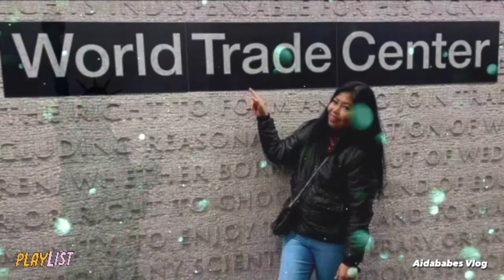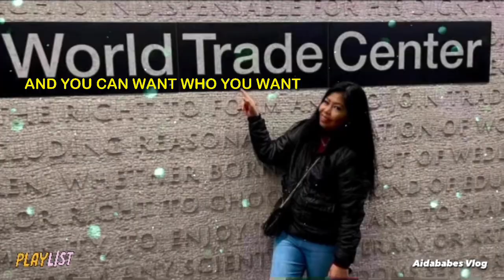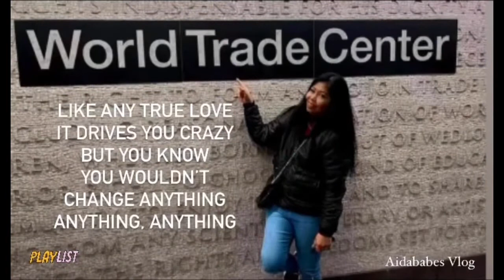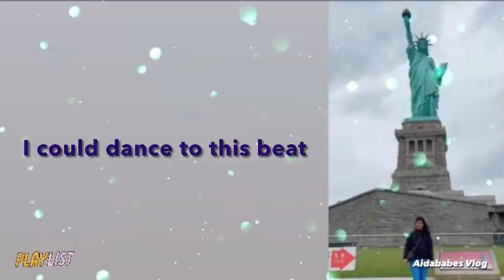Welcome To New York- Taylor Swift (lyrics)taylorswift